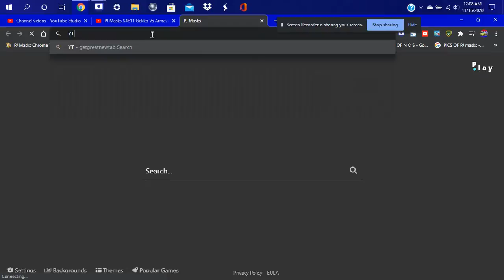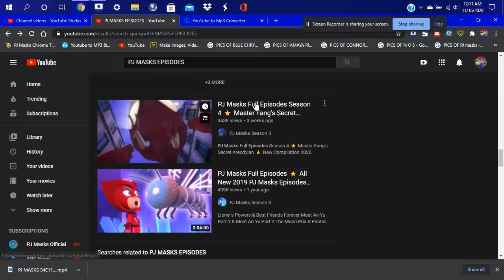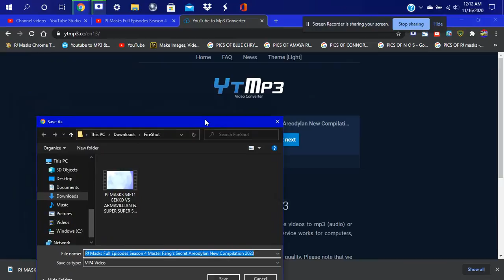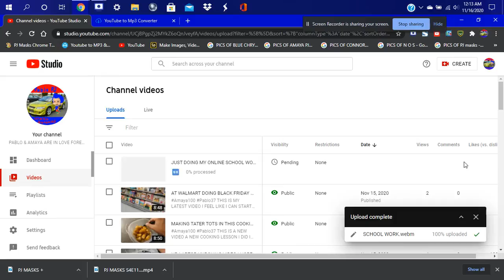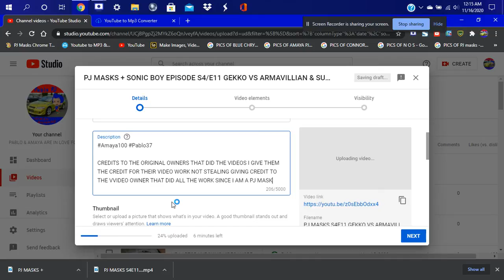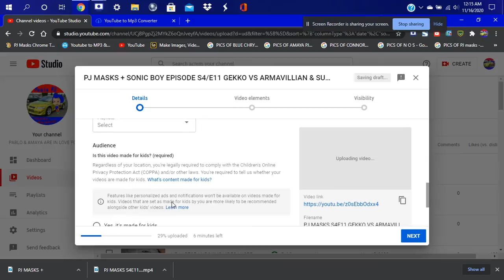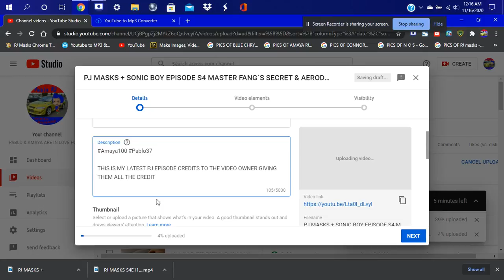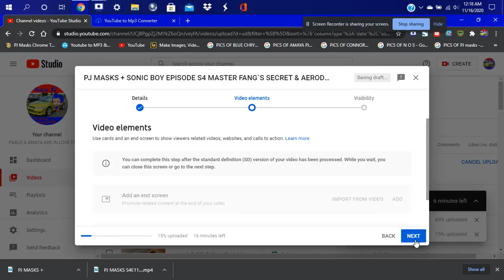UPLOADING VIDEOS ON MY HP WINDOWS 10 LAPTOP WATCH HOW TO UPLOAD VIDEOS JUST LIKE IN SCREEN RECORDING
JUST UPLOADING VIDEOS ON MY PJ HP LAPTOP AND I HOPE U ALL KNOW HOW TO UPLOAD VIDEOS LIKE THIS WATCH HOW TO UPLOAD THEM THIS CAN HELP U LEARN HOW TO UPLOAD ALOT OF VIDEOS

NO REUPLOADS PLEASE DO NOT OR I WILL TAKE YOUR VIDEO DOWN